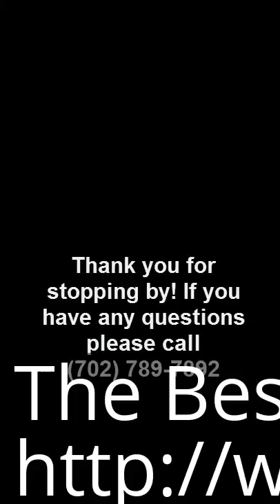Yorkie Breeder Mantoloking NJ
The Best Yorkie Breeder Mantoloking NJ 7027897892